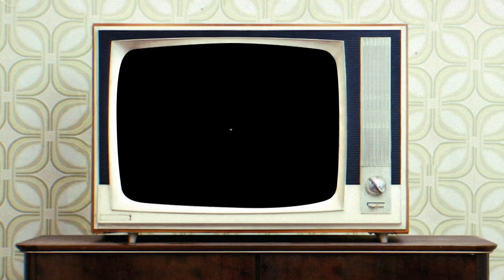Independent Lens: MR. SOUL! | Preview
In 1968, America’s first Black variety show, “SOUL!,” helmed by producer and host Ellis Haizlip, premiered on public television. The pioneering series ran for five years, cementing itself as not only a vehicle to celebrate African American artistry, community, and culture but also as a platform for political expression and a powerful force in the fight for social justice. Mr. SOUL! portrays in exquisite detail a revolutionary time in American culture and entertainment through vibrant archival footage and interviews with numerous Black luminaries who appeared on “SOUL!,” or were impacted by it.

Airs Monday, February 22nd at 10PM on Mountain Lake PBS.